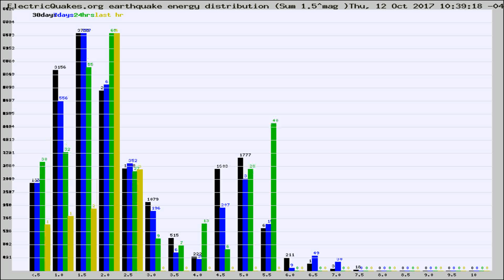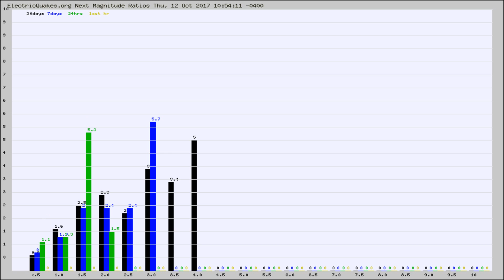Todays_Hourly_World_Earthquake_Statistics_from_ElectricQuakes.org_10-12-17+11:02:02